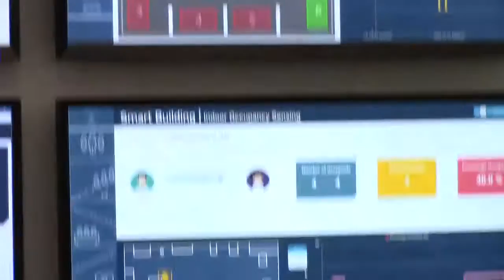PSDtv - Analog Devices shows their smart lego smart-city demonstrator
In this episode of PSDtv, Analog Devices explains their smart lego smart-city demonstrator to Power Systems Design. A complete "functional" smart city, the integrated systems manage traffic, security, energy, and services to provide their lego citizens a comfortable and functional lifestyle.